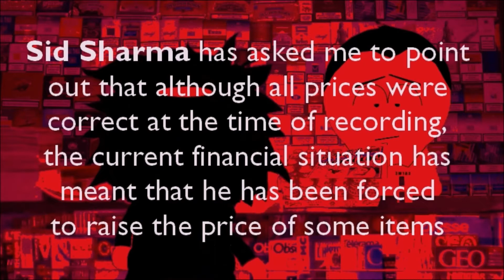Sid's newsagents scene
The forthcoming Mad Cat Lady #5 is going to have animated links. This is why it's taking so long to make. In the meantime, Dave has gone for a walk into the village in order to pick up vital supplies.